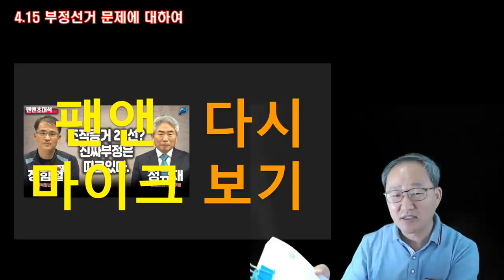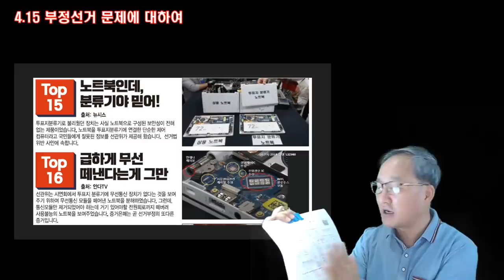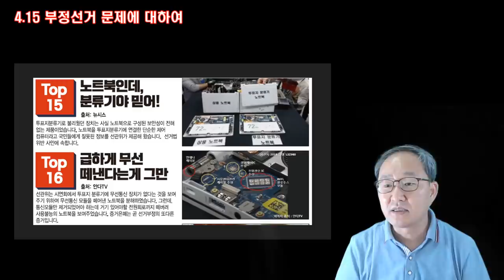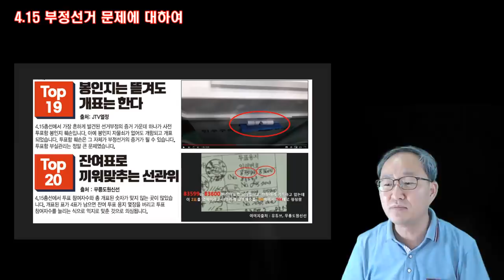"교만의 극치 / 정규재-정함철, 고집 / "부정선거, 말도 안된다" (4/4) [미디어A]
Bitcoin : 3MTW849AkP2ftLeSK2teZHMmzLu7Z83s9U